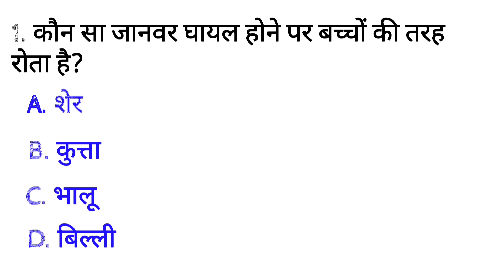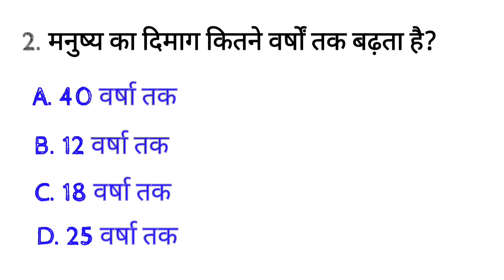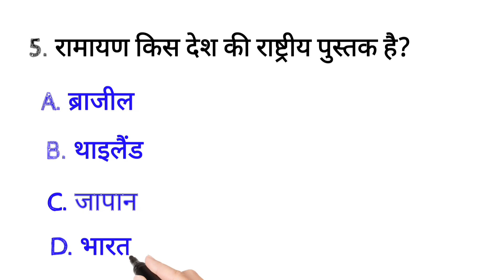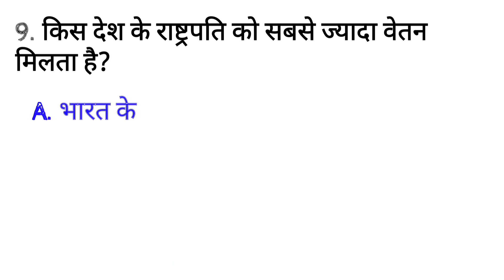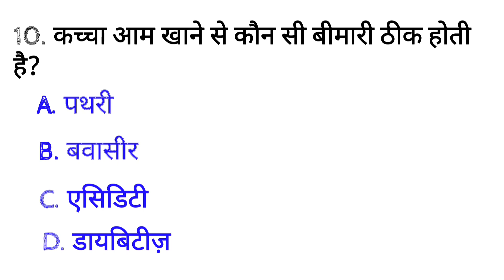Gk questions and answers Gk in Hindi GK questions in Hindi GK answer pankajpal pankaj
Gk questions
Gk answer